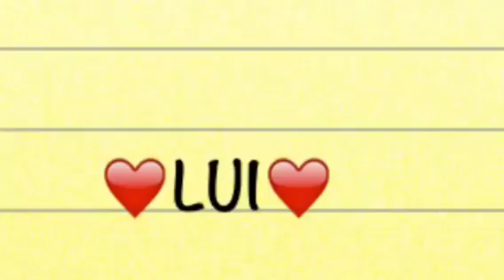Lui - vores Welsh Springer Spaniel